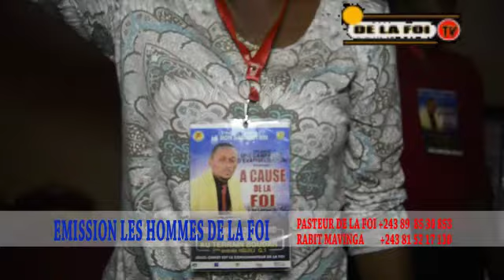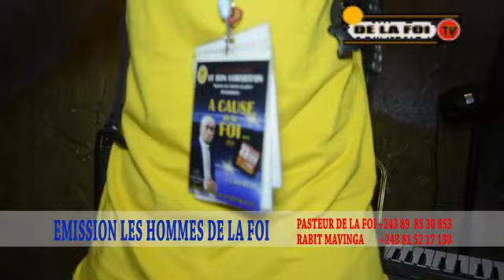Totala ndenge preparation ya a cause de la le 2 juillet na terrain ya boudah